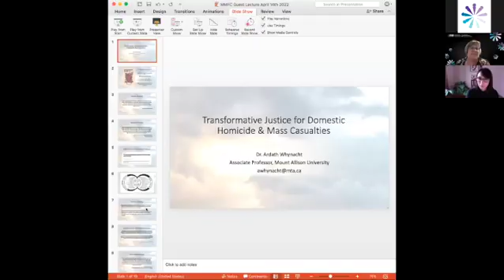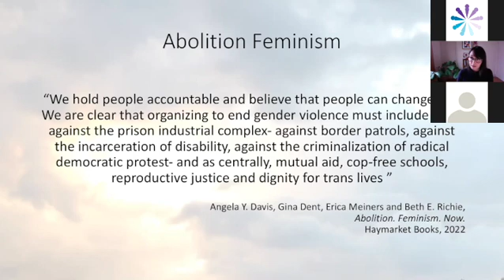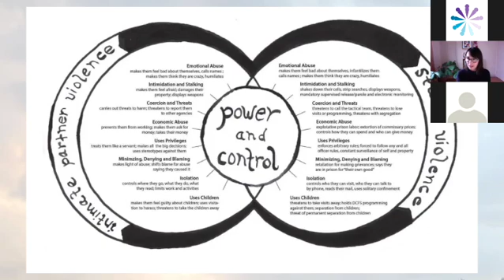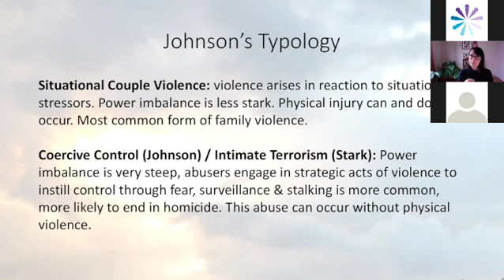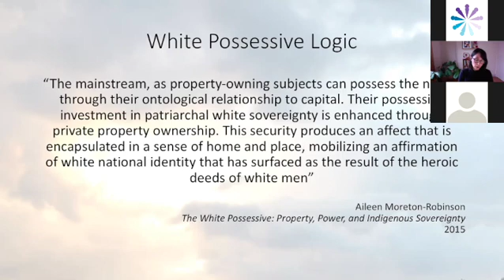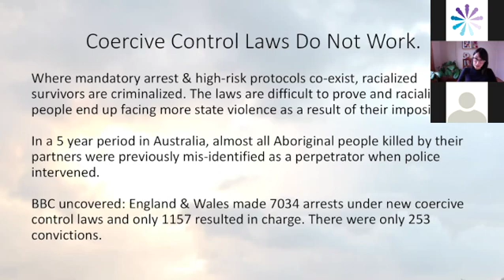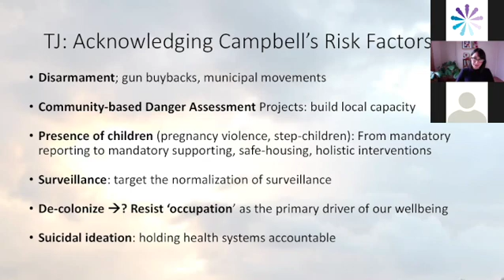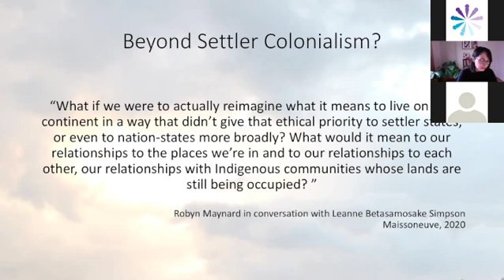Domestic Homicide & Mass Casualties: A Transformative Justice Approach with Dr. Ardath Whynacht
What do the Montreal Massacre, the Desmond family tragedy & the Portapique shootings all have in common?

Advocates are currently pressing for 'coercive control laws' in Canada, but  early evidence shows that the use of similar laws in the UK has not been effective. We deserve effective approaches to ending coercive control, supporting survivors, and preventing homicide.

Abolitionist feminism offers a framework that urges us to look beyond police and prisons as the only pathway to safety.

This lecture is a discussion about abolitionist feminist approaches to domestic homicide and mass casualties that challenge traditional carceral approaches to violence.